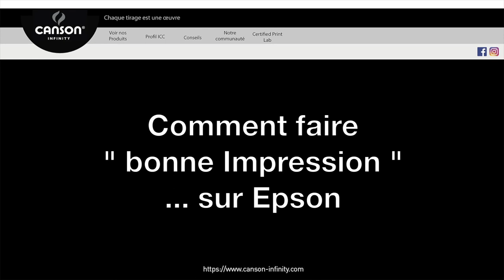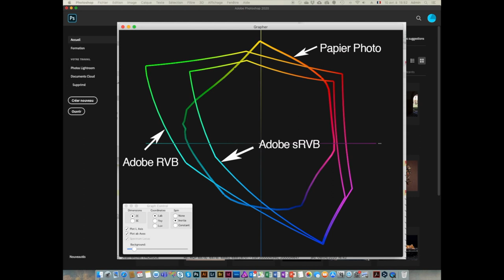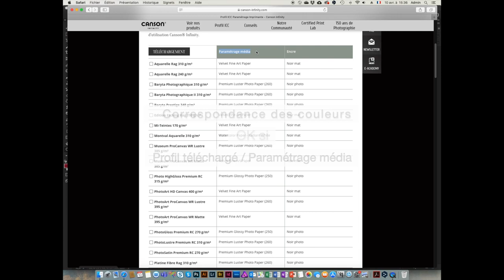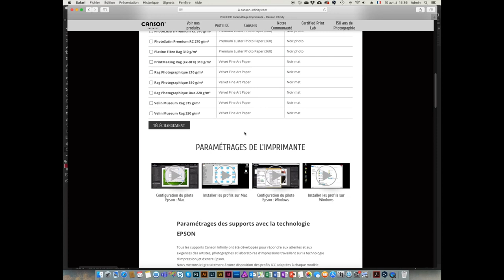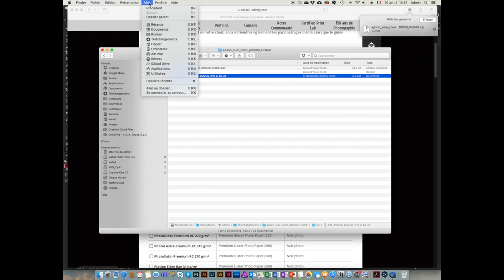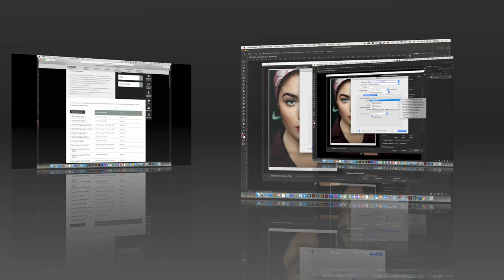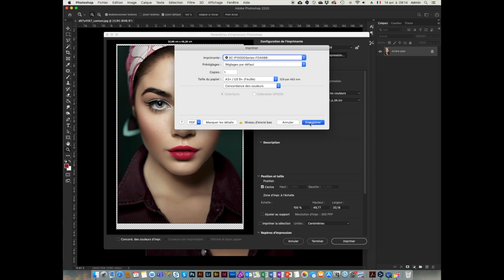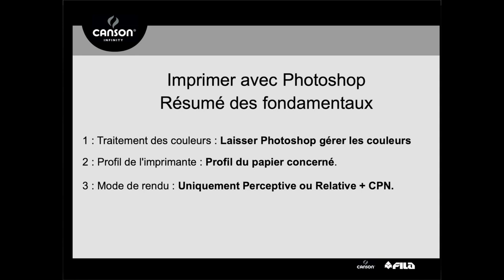Comment faire "bonne impression" sur EPSON by Cyrille Bertolone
De l’installation du profil au bouton "imprimer"... La configuration du driver, le choix du papier, le mode perception ou relatif ?... Cyrille Bertolone, responsable technique Canson Infinity, vous explique comment choisir les bonnes options de votre logiciel, afin d’imprimer sans erreur sur une imprimante Epson, avec une parfaite gestion de la couleur.